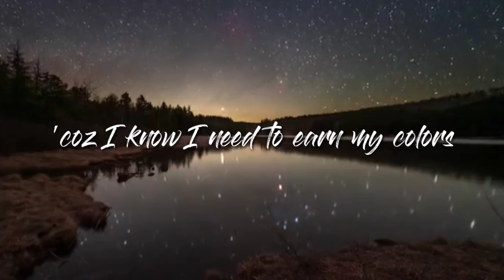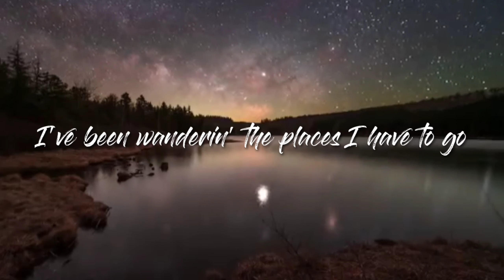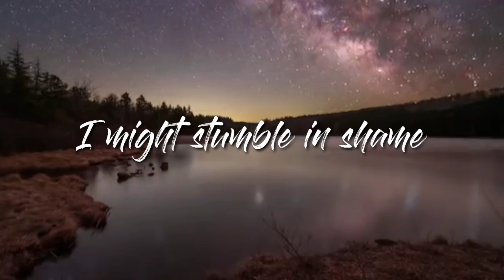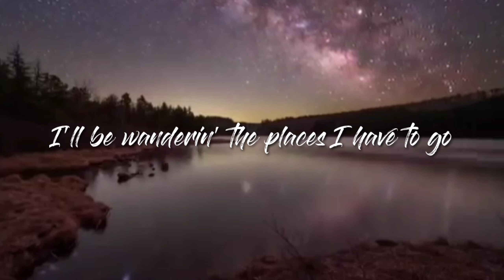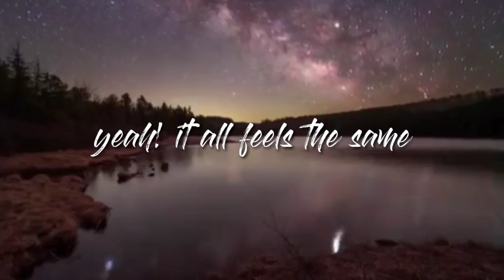AQUIOPUNCTURE - ECHOES FEAT. MARIA JAVAR & ELISHA (OFFICIAL LYRIC VIDEO)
This song was taken from the DRUNK eith TUNES and MELODY Album

Lyrics by Lester Cue

ECHOES.2021